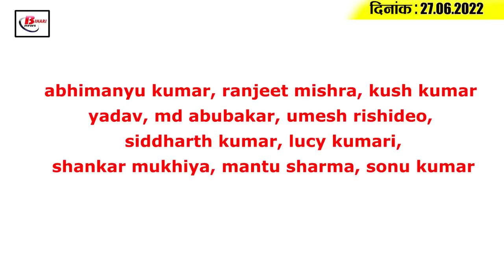Get Today Bihar Evening breaking news of 27th June 2022 on BSSC, STET, CDAC, Agneepath ,weather.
Get Today Bihar Evening breaking news of 27th June  2022 on BSSC, STET, CDAC, Agneepath scheme, weather report.

1. Rain likely to occur in large parts of Bihar today
2. The price of sand ballast is rising rapidly in Bihar
3. The system is going to change in the urban areas of Bihar
4. So many thousand monasteries in Bihar have been registered but there is a huge reduction in paying taxes
5. After eight years, bssc releases result of first inter-level restoration
6. Bihar's ailing teacher had to ask actor Sonu Sood for help.
7. Intensive diarrhoea control fortnight to be held in Bihar at this time
8. Assembly March of stet Candidates
9. Centre for Development of Advanced Computing  (C-DAC) removes vacancies
Centre for Development of Advanced Computing  (C-DAC)  has sought applications  for a total of 100 posts of Project Engineer, Senior Project Lead Engineer  for these posts
Talking about educational qualification, candidates should have B.E/B.Tech/M.E./M.Tech/M.Tech/M.Tech/.B.Tech/B.E.Tech/B.Tech/B.E.Tech/B.E.Tech/M.Tech/B. MCA and must have 01 to 07 years of work experience Interested and eligible candidates can fill the application by visiting the official till July 02, 2022.
10. Uproar in Bihar Assembly over
11. Home Guards gherao Speaker's house
12. Rabri Devi makes separate demand to  PM  Modi over Agneepath scheme
13. RCP Singh makes statement  on CM Nitish
14. In front of a team like India, you don't have to be good enough.
15. Corona cases rise again across the country
Corona cases continue to fluctuate across the country, according to the information shared by the health department, there has been an increase in the number of corona cases in the last 24  hours across the country.  According to the health department,  the country recorded 17,073 new corona cases in the last 24 hours.  That's 45.4 percent more than Sunday.  A total of 4,34,07,046 corona cases have been reported in the country.  In the last 24  hours, a total of 4,53,940 people have been sampled for corona test. At the same time, among the five states where the highest number of corona cases have been found, Maharashtra is at the top.  There  have been 6,493 corona cases.  This is followed by Kerala at 3,378, Delhi at 1,891, Tamil Nadu at 1,472 and Uttar Pradesh at 572.  Of the new cases, 80.87% have been reported in these five states.  In Maharashtra alone, 38.03% of new patients have been found.

According to you, whether you are satisfied with the efforts of the Bihar Government in reducing unemployment in Bihar or not